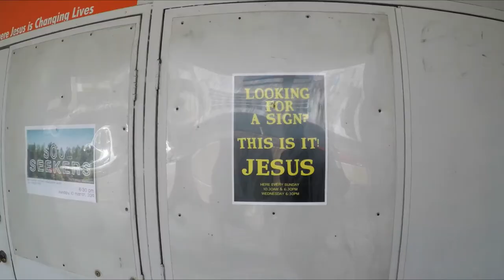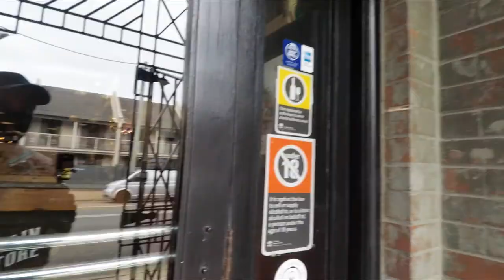All Up in Them Trees | BETTER EVERYDAY - S02:E19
- Risa is not a morning person
- and then she is
- stinky feet
- we found a "jungle" gym
- Rie and Risa both love playing in the trees
- Maze Runners
- We reach Newcastle
- A quick cathedral tour
- We ride the local train
- a stroll through town
- cool scooter
- fish and chips again